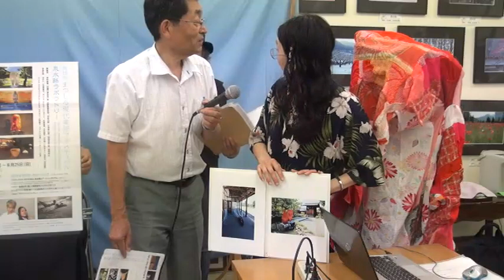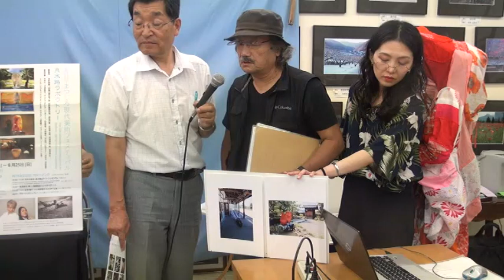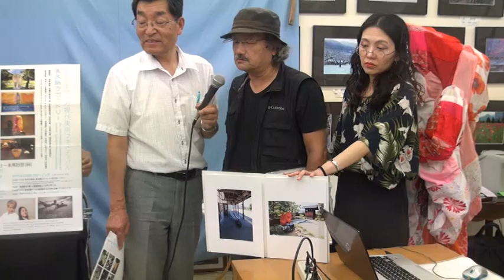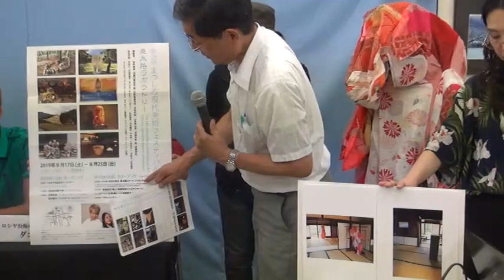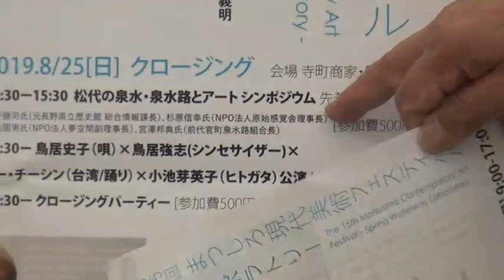しゃべくり松代特別番組「第15回まつしろ現代美術フェスティバル」 令和元年2019-08-19 [松代テレビ局]